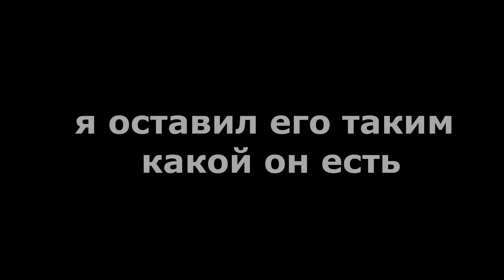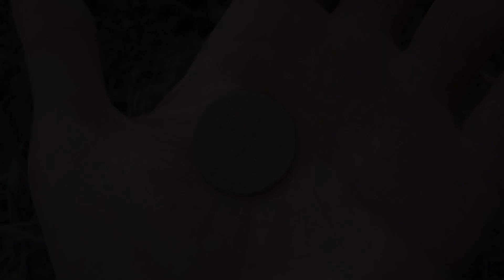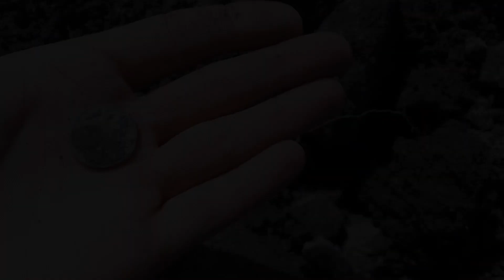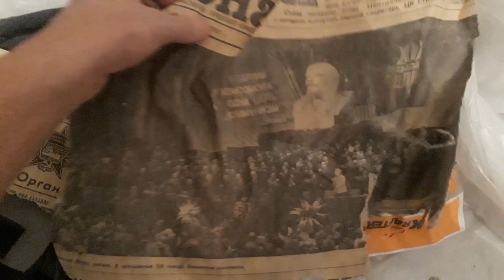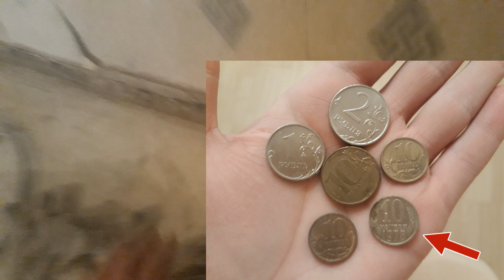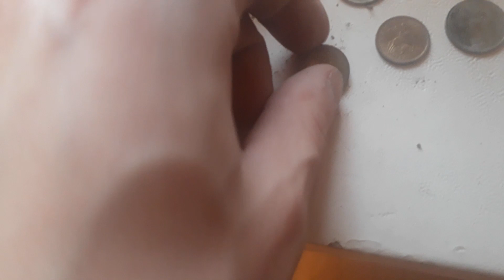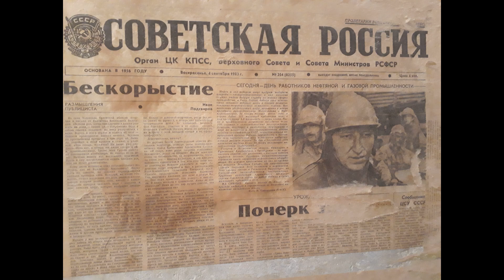КОП с Garrett ace 250 или МОНЕТЫ ПОД ПОЛОМ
Всем привет сегодня мы оправимся копать в поле монеты , но неожиданно я найду их там где не жду .
Для тех кто смотрит до конца будет видео +